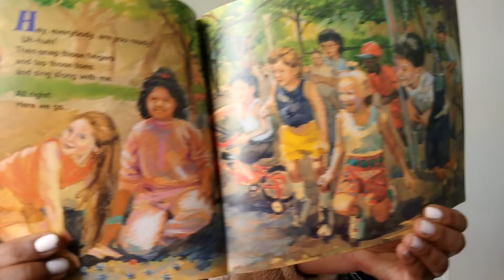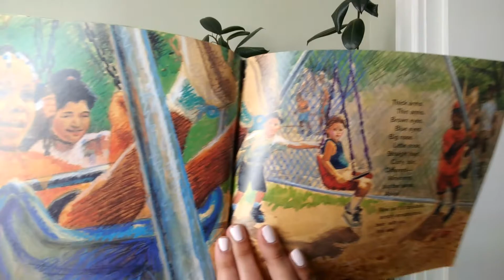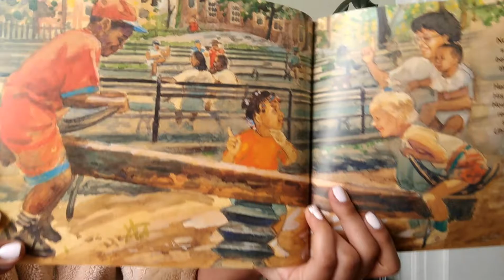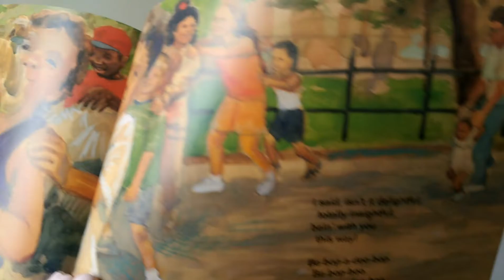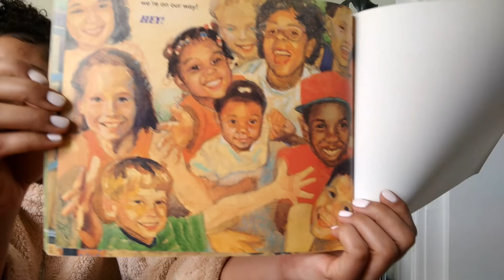Read Aloud With Ms. Lauren!